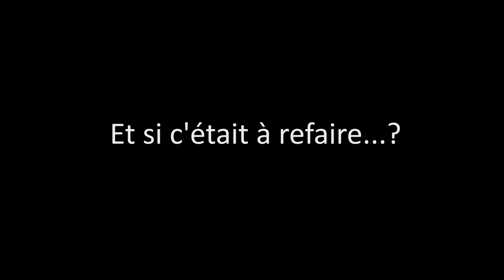Bapteme copilote - Morgane - Twingo R2 Evo - Rallye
Morgane, 22 ans, a été tirée au sort pour embarquer à bord de notre Twingo R2 Evo avant le rallye du Rouergue. Revivez son baptême et ses réactions en vidéo.